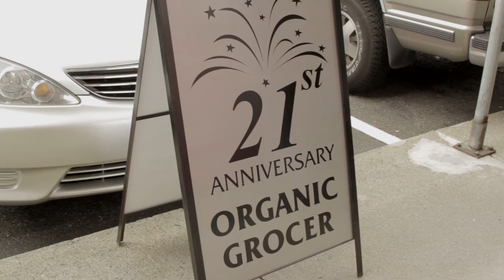Tyler Wagner | Great Entertainment | Elvis Impersonator, Square Dance Caller, D.J. Services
Hank Williams: Honky Tonkin'
Elvis Presley: Burning Love
Video Production: Apple Tree Entertainment